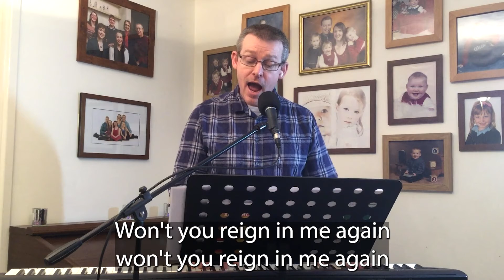Over all the earth - subtitled